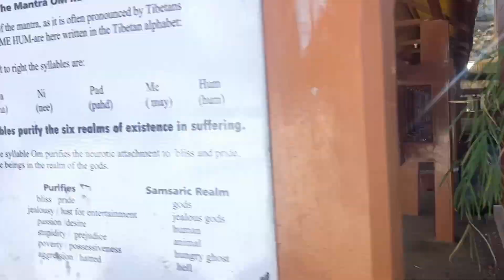Dalai Hills Mussoorie| Mussoorie Places to Visit| Mussoorie Travel Guide